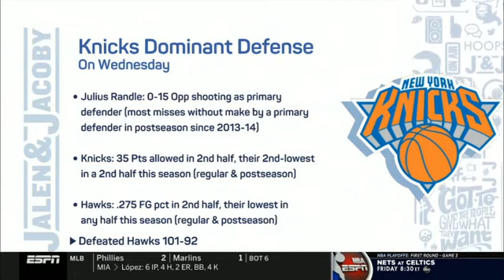Jalen & Jacoby | HEATED predicts gentleman sweep Lakers just need to be who they are Lakers vs Suns